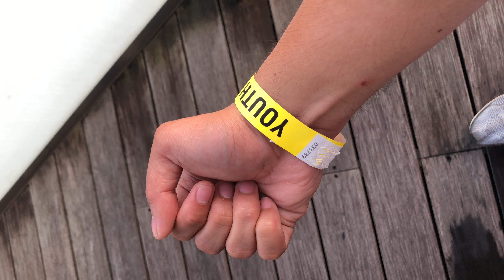Youth Rally 2018